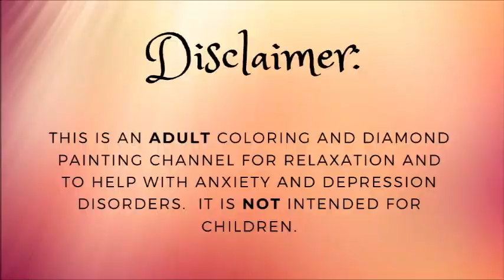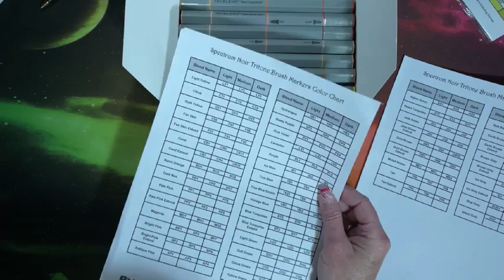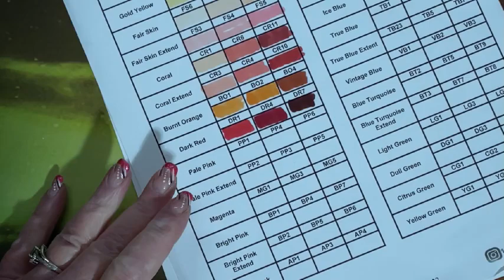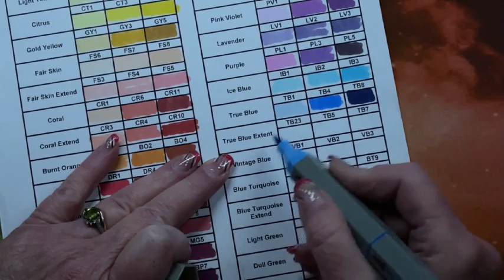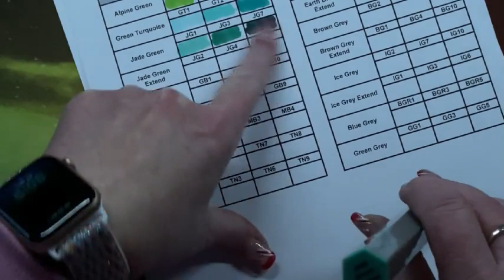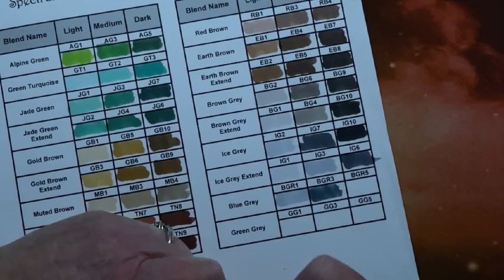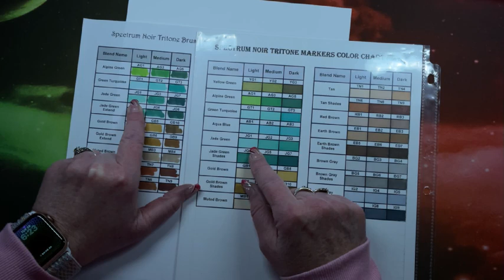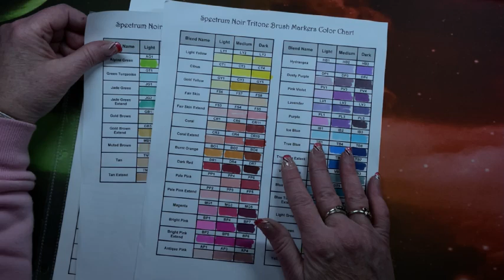Swatching of the Spectrum Noir Tri-Blend Brush Tip Markers/Comparing Them to the Bullet Nib Version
In this video, I swatch the Spectrum Noir Tri-Blend brush tip alcohol markers and compare the colors from each set.

Complete Collection
Extended Collection

However, this will never bias my opinion on anything that I show on my channel from them.  I will always give you my honest opinion on any and all items that I purchase.  I thank you in advance for supporting the channel if you decide to use the links.  However, there is never any obligation to do so.